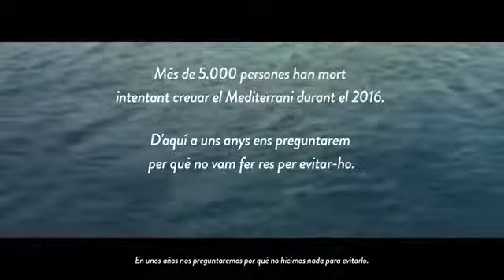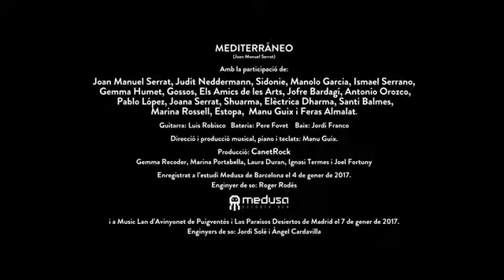Mediterráneo - Serrat y varios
Video de Jorge Parra